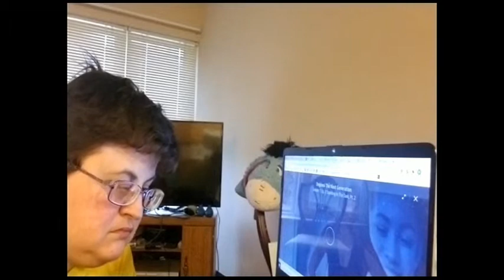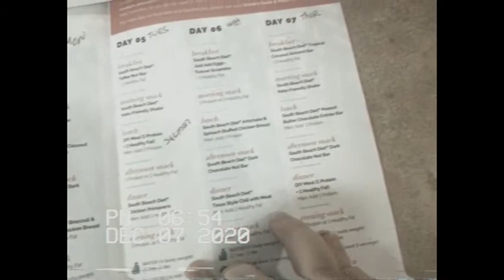Monday, December 07th, 2020 (South Beach Diet Day 04)